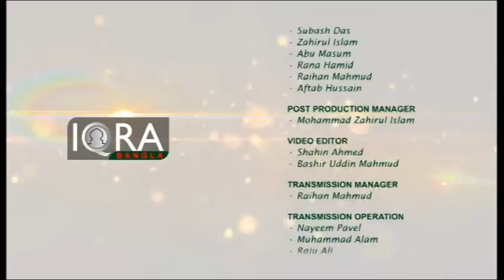Youth Hour (Youth & Business) 06102016 Part 3